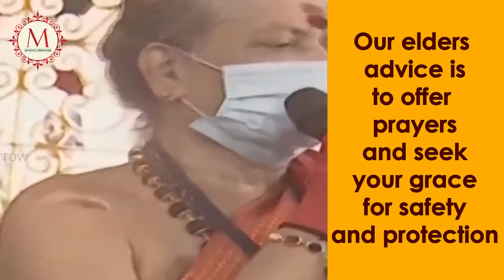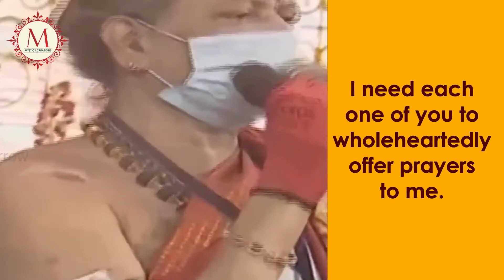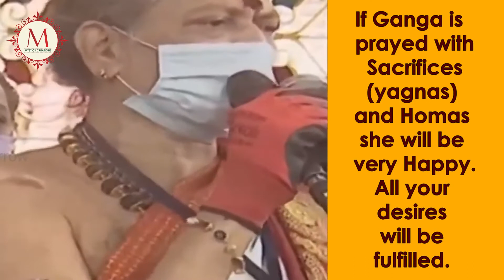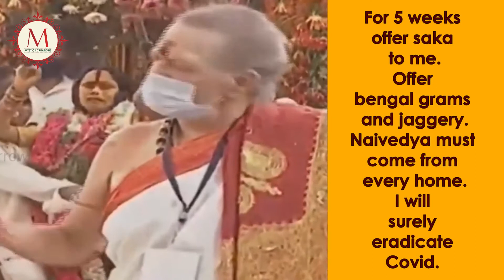BONALU JATARA '2020 @ MAHANKALI TEMPLE SECUNDERABAD | COVID - 19 PREDICTION | REMEDY BY GODDESS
BONALU JATARA '2020 BONALU JATARA '2020 @ MAHANKALI TEMPLE SECUNDERABAD | COVID - 19 PREDICTION | REMEDY BY GODDESS.
GODDESS MAHANKALIS' MESSAGE FOR COVID 19,
BONALU JATARA '2020 @ MAHANKALI TEMPLE SECUNDERABAD
TELANGANA BONALU JATARA @ MAHANKALI TEMPLE SECUNDERABAD - 2020
GANESHA SAHASRANAMAM,
GANESHA GA KARA SAHASRANAMAM,
GANESHA KAVACHAM,
GANESHA ASHTOTHARA SHATANAMA STOTHRAM,
GANESHA ASHTOTHARAM,
GANESHA PANCHARATNAM,
GANESH STUTHI,
SANKATA NASA GANESHA STOTHRAM,
SHODASA GANESHA STOTHRAM,

MATANGI SWARNALATHA POSSESSED BY GODDESS MAHANKALI HAS WARNED PEOPLE STERNLY TO BE EXTREMELY CAUTIOUS IN THESE DIFFICULT TIMES OF COVID - 19 PANDEMIC. SHE ADVISED PEOPLE  OF EVERY HOUSEHOLD TO OFFER SAKA AND PRAY HER DEEP HEARTEDLY AND OFFER ROASTED BENGAL GRAM JAGGERY. SHE ALSO ADVISED THAT YAGNAM (SACRIFICE) AND HOMAM BE PERFORMED TO APPEASE THE GODDESS FOR 5 WEEKS. GODDESS HAS PROMISED TO ERADICATE COVID - 19 IF SHE IS WORSHIPPED IN THIS MANNER.
Every state in India, is known for its unique cultural identity and traditions. The state of Telangana is no exception with its composite culture and age-old traditions. Bonalu is one such popular festival observed in Hyderabad and Secunderabad of Telangana state, dedicated to the Mother Goddess i.e. Shakti. This festival is observed during Ashada month of Hindu calendar, which usually falls in July – August.The festivities began at the Jagadambika temple of Golconda Fort. Bonalu in Telugu language means ‘food’. During this festival, women in large numbers offer food to the Goddess Mahankali. Bonalu Jatara which lasts for month also involves colourful processions and community feasts in the Twin cities. Bonalu Jatara is a festival of cavalcade and revelry. The entire city reverberates with teenmar beats with youth swaying to the ever popular folk songs. Bonalu is first held at the Sri Jagadamba temple located in Golconda Fort, followed by rituals at the Ujjain Mahankali Temple in Secunderabad and finally the Matheswari Temple of Laldarwaja. These rituals are also performed at all other shrines of Goddess Shakti in the twin cities.The origin of this festival is traced to a major plague which is believed to have killed thousands of people in the city during 1869. People felt that plague was the result of wrath by the Goddess and started offering Bonalu to reduce her anger and please the mother.Goddess Shakti is revered and worshipped as Mahakali or Mahankali in this region and is also popularly known as Pochamma, Yellamma, Peddamma, Renuka Amma, Mysamma, Ankalamma, Poleramma and Maramma.The offerings made to the Goddess consist of cooked rice, curd, jaggery, water and other dishes that are brought in the form of pots to the temples. These offerings are also believed to ward off evils and any epidemic outbreaks during monsoon.The Bonalu procession is a highly colourful spectacle accompanied by thousands of people. The procession features Potharaju while people also depict various events of Puranas especially those events which are associated with Goddess Kali. The twin cities come alive with vibrant festivities of Bonalu, which shares a profound association with the religious and cultural fabric of the region. It is also a moment of joy, merry, divine fervor and spiritual exuberance as the rural and folk culture of Telangana, thrives during this festive season, which lasts for almost an entire month.